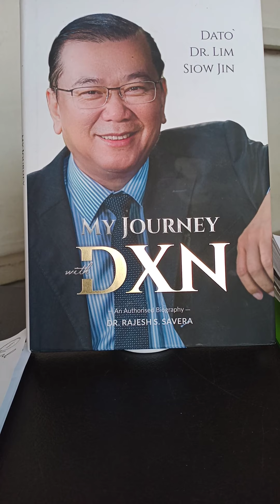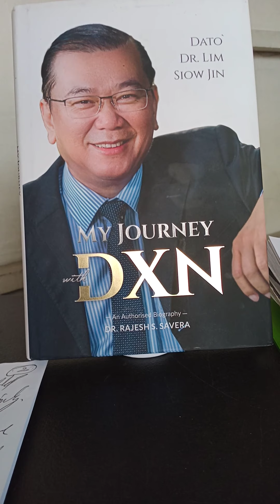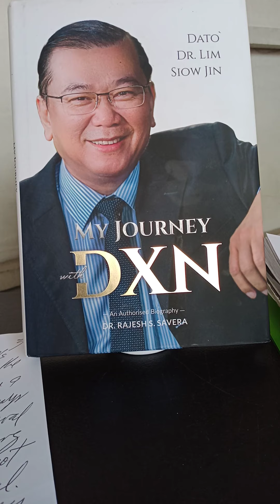DXN the new way of life 1.